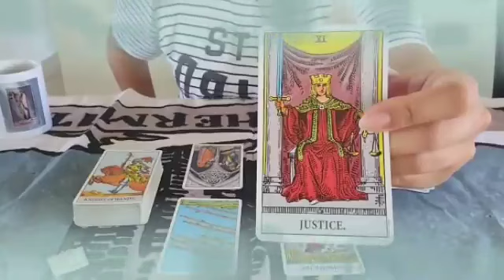برج الحمل من 19 إلى 26 أكتوبر 2024 ❤️ الشخص اللي محيرك وتعبك😔هو كمان تعبان💔بس اللي تعبه هو🤫